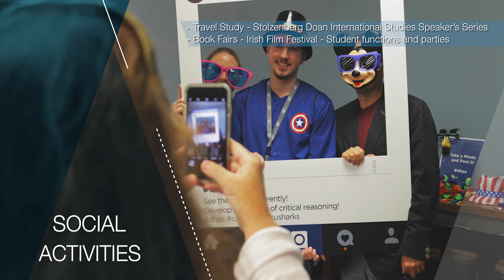Department of History and Political Science Overview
An overview of the programs and activities offered by NSU's Department of History and Political Science.